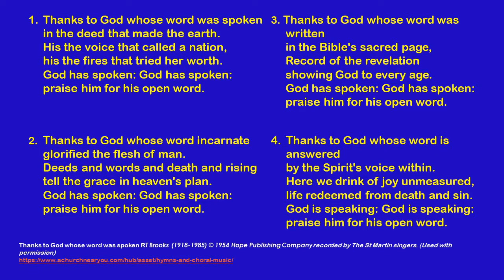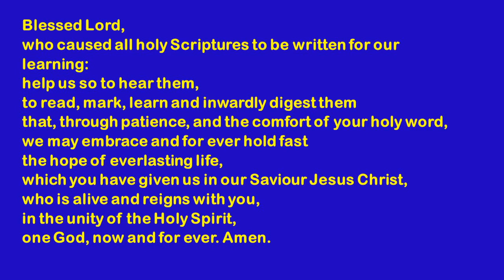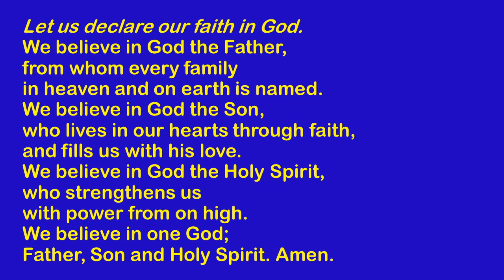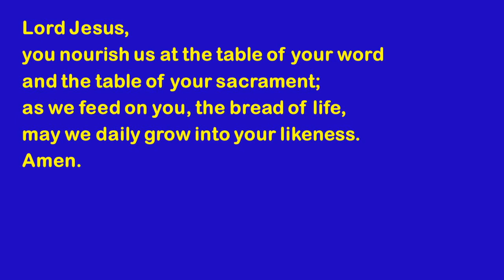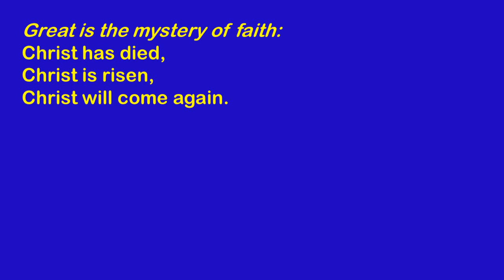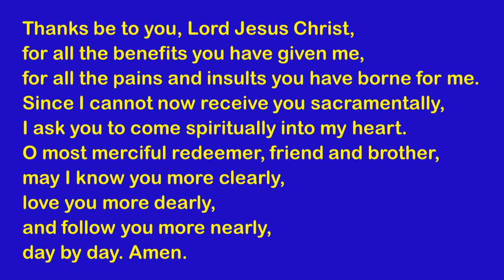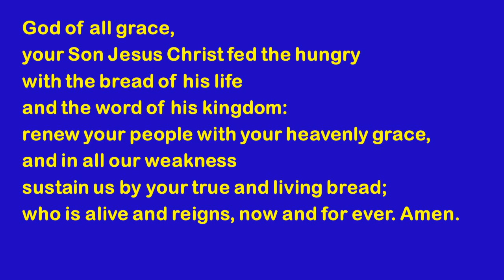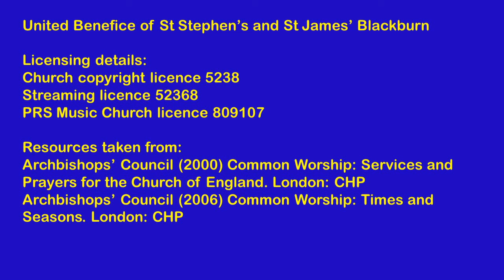Spiritual Communion 25th October Bible Sunday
Music used in service:
Thanks to God whose word was spoken (R T Brooks (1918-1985)
recorded by The St Martin singers. (Used with permission)

Tell out my soul!  (Timothy Dudley-Smith, born 1926) from Luke 1 vs46-55. © administered by Oxford University Press in Europe (including UK and Ireland) and Africa, and by Hope Publishing Company in all other territories (including USA)

Some liturgical resources taken from:
Archbishops’ Council (2000) Common Worship: Services and Prayers for the Church of England. London: CHP
Archbishops’ Council (2006) Common Worship: Times and Seasons. London: CHP

Licensing details:
PRS Music Church licence 809107

Opening photograph used by kind permission of Church of England